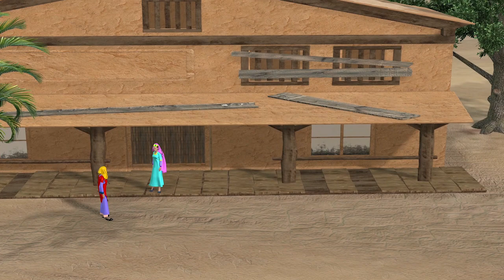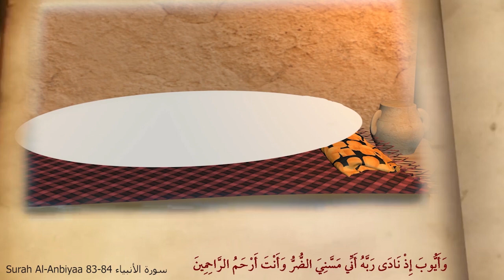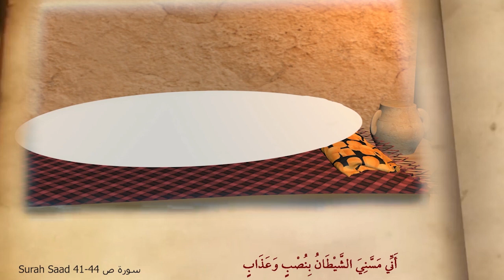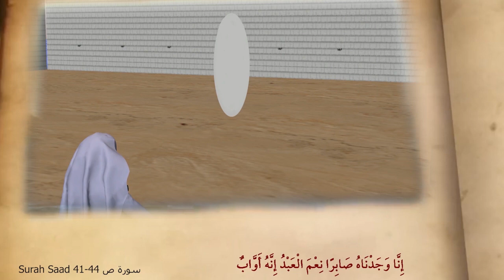zoja Ayub 1